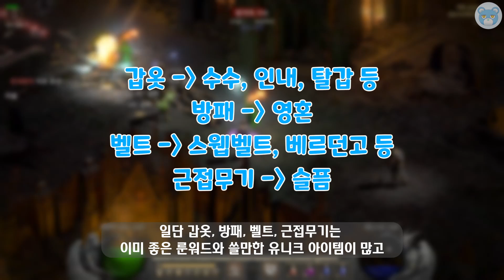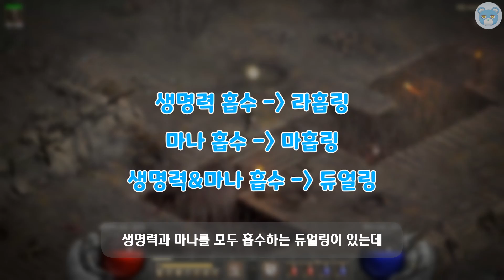[디아2 기초 정보] Diablo2 : Resurrected 이 아이템은 써야할까 버려야할까? (레어 아이템편)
디아블로2를 즐기는 물곰입니다.
이 아이템은 써야하는거에요? 버려야하는거에요? 라는 질문에 대해서
어느 정도 답을 해드리기위해 제작한 영상입니다

레어 아이템들은 옵션이 다양하게 붙을 수 있기에 종류가 너무 많습니다
특히 방패, 갑옷, 근접 무기, 벨트는 대체할 유니크&룬워드&세트 아이템이 많기에 다루지 않겠습니다
이 아이템들 하나하나 확인하는게 더 귀찮을거라 생각됩니다

★맨땅에서 사용하는 기준은 개인마다, 상황마다, 캐릭마다 다릅니다!!★
★거래 가치가 있는 아이템들은 다를 수 있습니다. 시세도 그때그때 다릅니다★
★제발 이거 다 외우려고하지 마시고 그냥 영상 쓱 보시고 참고만 해주세요★
★이거를 다 외우려는 것은 로아에 있는 모든 캐릭의 쓸만한 유물 세트, 디아3의 쓸만한 세트 및 전설 아이템 다 외우는거임★

신발

1. 레지부츠

[필수]
30 달려
저항 2줄 - 각각 30 이상 or 저항 3줄 - 합이 90 이상 (단일 저항은 최대 3줄까지, 최대 40%))
[추가]
독 지속시간 감소, 타격 회복 속도, 민첩, 매찬 등...

2. 삥부츠

[필수]
30 달려
저항 2줄 - 각각 30 이상 or 저항 3줄 - 합이 90 이상 (단일 저항은 최대 3줄까지)
금화 증가 70% 이상 (최대 80%)
[추가]

3. 맨땅

레지만 잘 챙겨줄 수 있으면 됨, 달려가 붙으면 더 좋음

장갑

1. 공속&스킬 장갑

[필수]
20 공속
2스킬 (아마존 창 - 패시브 -  활)
레지 최소 1줄 (최대 2줄, 최대 30%)
[추가]
힘, 민첩, 라흡, 마흡, 독 지속시간 감소 중 1개 이상

2. 공속 장갑 (세트 아이템 안수랑 비교하면 됨)

[필수]
20 공속
레지 최소 2줄 (최대 3줄, 최대 30%)
[추가]
힘, 민첩, 라흡, 마흡, 독 지속시간 감소 중 2개 이상 (힘, 민첩 최대 15% / 라흡, 마흡 최대 3%)

3. 맨땅

레지 챙겨주는게 BEST
마법사는 마수 or 트랑장갑
공속캐릭은 안수쓰는게 제일 낫긴함

뚜껑 (슬가, 샤코, 나이트윙 등 유닉템보다 쓸만한가로 판별)

1. 써클릿류

[필수]
캐릭터 2스킬 (어쎄 덫 or 네크 뼈&독 or 드루 원소는 따로 2스킬도 OK)
20패캐 or 30 달려 중 최소 1개 (아마는 달려, 팔라 네크 어쎄 드루는 패캐 선호)
힘, 민첩, 생명력, 마나, 모든 저항, 단일 저항, 독 지속시간 감소 등이 적절하게 붙어야함
(힘 최대 30 / 민첩 최대 20 / 올레 최대 20% / 단일 레지 최대 40% / 생명력 최대 60 / 마나 최대 90 / 중감 최대 75%)
2소켓이 붙으면 가치는 매우 UP! (1소켓은 그닥)

2. 맨땅

그냥 유니크, 세트 뚜껑 끼는게 훨씬 낫습니다. 이런 아이템들은 졸업 세팅 or 초고급 세팅용입니다

반지 (전투링, 어레링 뺍시다 복잡합니다)

1. 패캐링

[필수]
시전 속도 10%
힘, 민첩, 생명력, 마나, 저항 등이 적절하게 붙어야함
(룬워드 영혼(방패) 착용하는 캐릭에게는 화염 저항이 붙으면 더욱 가치가 높음)
(힘 최대 20 / 민첩 최대 15 / 올레 최대 11% / 단일 레지 최대 30% / 생명력 최대 40 / 마나 최대 90)

2. 흡혈링

[필수]
생명력 흡수 - 라흡링 (라흡 최대 8%)
마나 흡수 - 마흡링 (마흡 최대 6%)
생명력&마나 흡수 - 듀얼링 (라흡 최대 8% & 마흡 최대 6%)

3. 패캐+흡혈링

[필수]
시전 속도 10% & 생명력 흡수 - 패캐 라흡링 (라흡 최대 8)
시전 속도 10% & 마나 흡수 - 패캐 마흡링 (마흡 최대 6)
시전 속도 10% & 생명력&마나 흡수 - 패캐 듀얼링 (라흡 최대 8 & 마흡 최대 6)

4. 맨땅

기본적으로 레지 잘 붙은거 사용
메이지 - 패캐 + 레지 적당히
물리 캐릭 - 흡혈 + 레지 적당히

목걸이 (유니크 마라보다 쓸만한가로 판별)

1. 기본 목걸이

[필수]
캐릭터 2스킬

2. 패캐 목걸이

[필수]
캐릭터 2스킬
시전 속도 10%

3. 삥 목걸이

[필수]
바바리안 2스킬
마나 흡수 (최대 8%)
금화 증가 옵션 (최대 80%)
[추가]

4. 맨땅

레지 잘 붙으면 쓸만하고, 본인 캐릭터 스킬 붙으면 더욱 Good
마라랑 비교해서 잘 사용하시도록

활 (앰플활)

1. 극증뎀 앰플활

[필수]
5% 확률로 적중시 1레벨 피해 증폭 저주
피해 400% 이상 증가 (최대 450%)
[추가]
20공속
2소켓

2. 풀스옵 앰플활

[필수]
[필수]
5% 확률로 적중시 1레벨 피해 증폭 저주
풀스옵 (렙당 어레 + 렙당 맥뎀)
피해 250% 이상 증가 (최대 300%)
[추가]
20공속
2소켓

타임라인

00:00 : 레어템 소개
01:18 : 신발
02:24 : 장갑
03:39 : 뚜껑
05:21 : 반지
06:17 : 목걸이(아뮬렛)
07:42 : 활(앰플활)